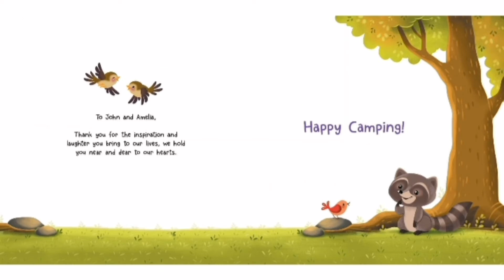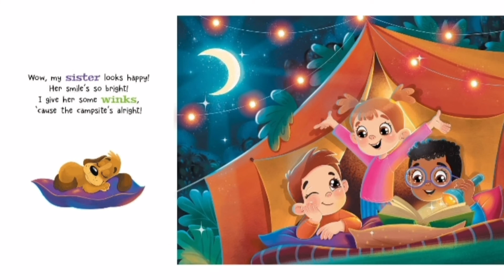New Kids Story read aloud: John's Camping Adventures by JoAnn Dickinson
Please support the author on  Amazon.
you can find her on Instagram
: Joann Dickinson. - author